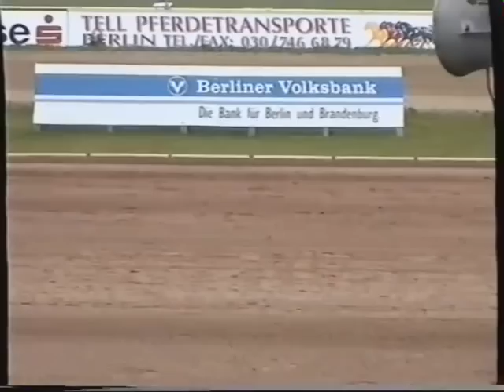26. Deutsch-Amerikanischer Freundschaftstag 1995 Berlin Teil1/2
Einsatz der 7. Kompanie des Wachbataillons beim Deutsch-Amerikanischen Freundschaftstreffen in Berlin am 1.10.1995